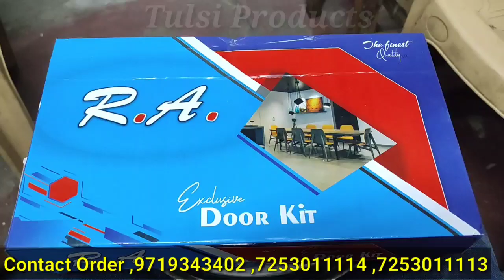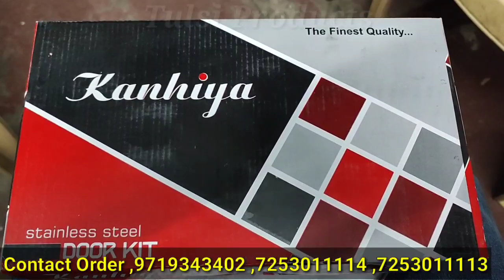Door kit Manufacturer | 2mm | 3mm | 5mm | 7mm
Indian Tulsi product👇👇👇

Ews 11,12 ADA COLONY SHAJAMAL
Near Asad Public School . 202001

message/TXBK34YJRB2T01